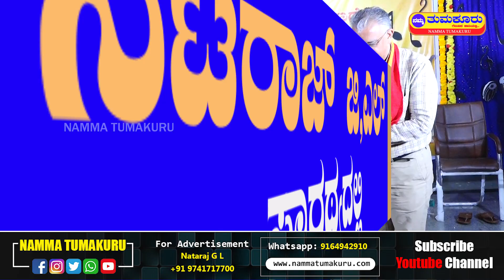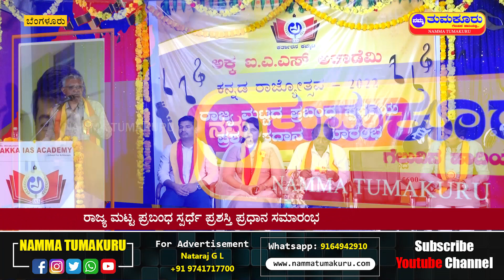ಬೆಂಗಳೂರು: ಹೊಸ ಭಾರತ ಕಟ್ಟಲು ಅಂಬೇಡ್ಕರ್ ,ಲೋಹಿಯಾ ಬರಹ ಯುವಪೀಳಿಗೆಗೆ ಅಗತ್ಯ‌: ಫೊ.ಕಾಳೇಗೌಡ ನಾಗವಾರ | NT